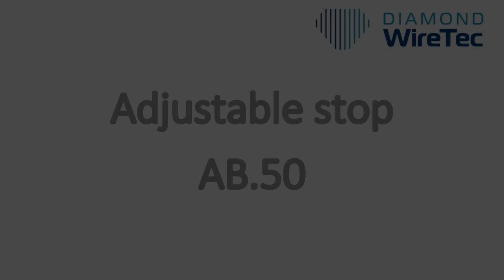AB 50 Adjustable stop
This adjustable stop consists of a clamping plate and a micrometer. It serves as a stop for uniform, repeatable specimen displacement. It is simply fixed in the corresponding groove of the groove table.